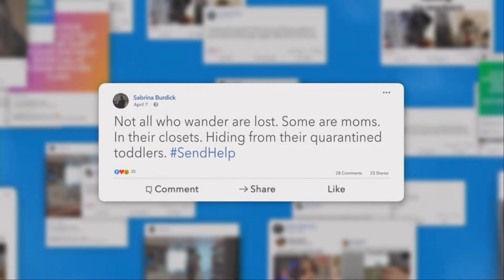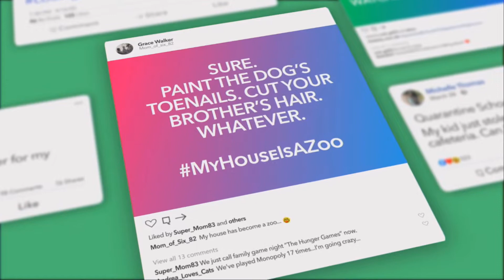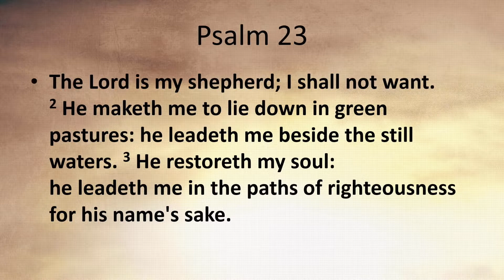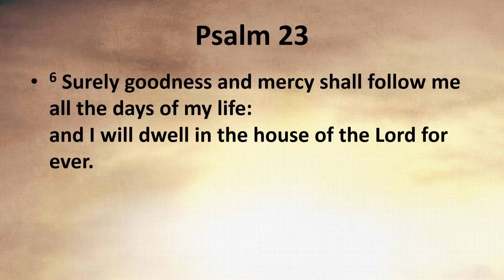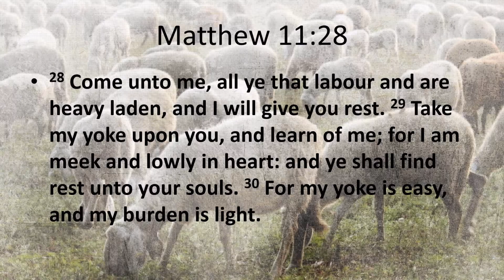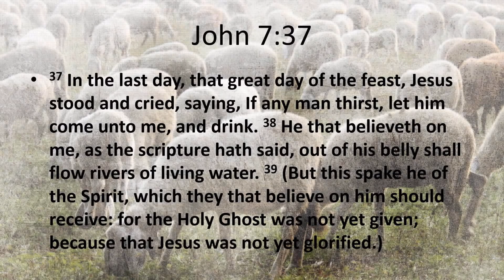Psalm 23 He Maketh and Leadth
Studying Psalm 23:2 He maketh me to lie down in green pastures, he leadeth me beside the still waters.